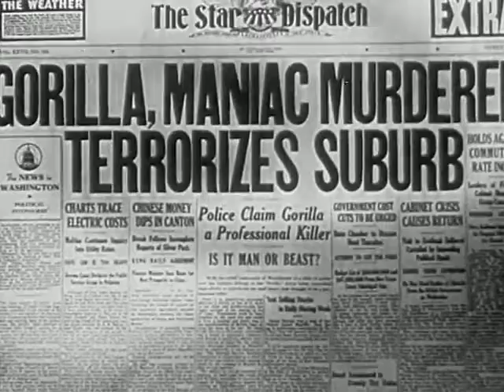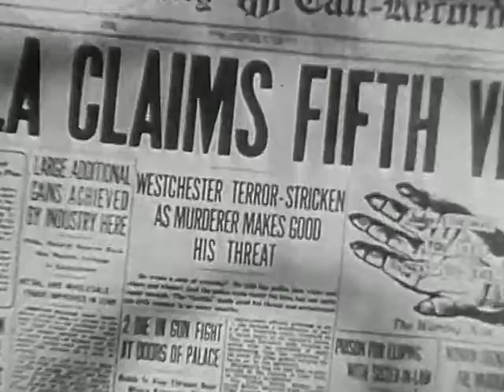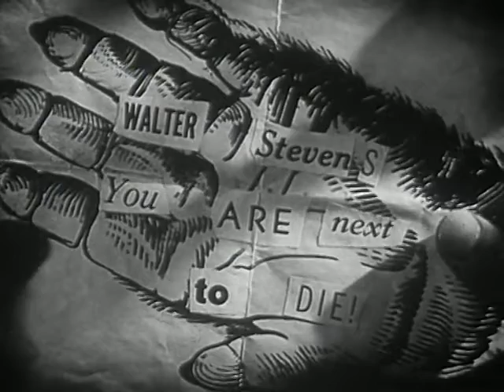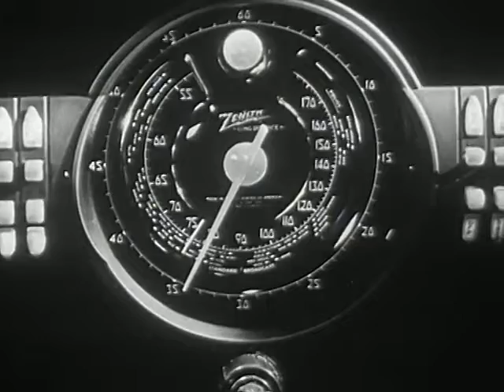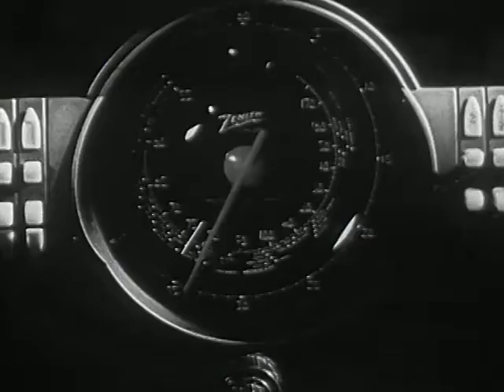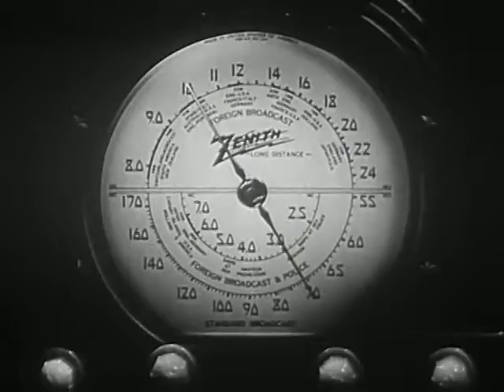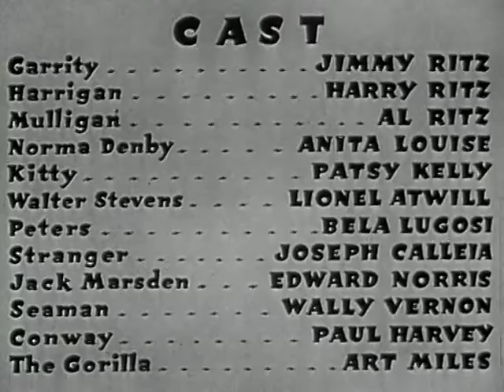The Gorilla (1939)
When a wealthy man is threatened by a killer known as The Gorilla, he hires the Ritz Brothers to investigate. A real escaped gorilla shows up at the mansion just as the investigators arrive.